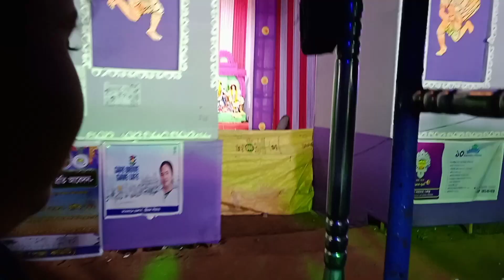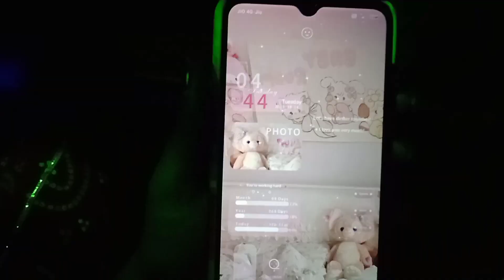Nabami Night with Family🌆🤩👨‍👩‍👧‍👦 ||Bagnan|| Bachri|| Raotara||Khalor||Shyampur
একটু দেরী হয়ে গেলো 🙂

👈this is my Facebook page pillz follow ❤

      ধন্যবাদ🙏